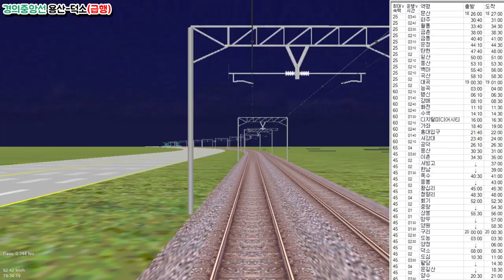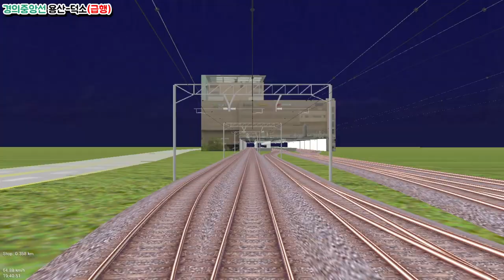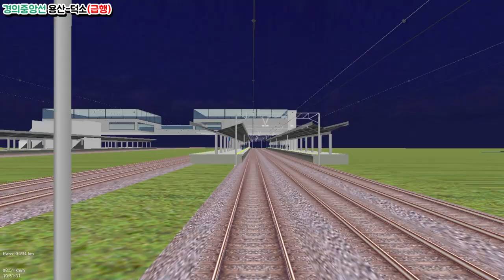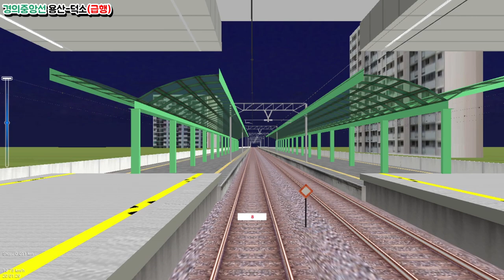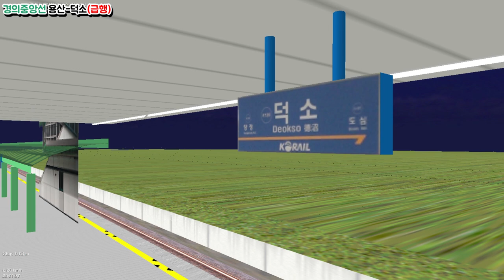[openBVE] 경의중앙선 용산-덕소(급행) 운행영상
경의중앙선 3번째 영상입니다!! 용산부터 용문까지는 급행구간입니다.

►게임소개

►컴퓨터 사양

openBVE - Enjoy!